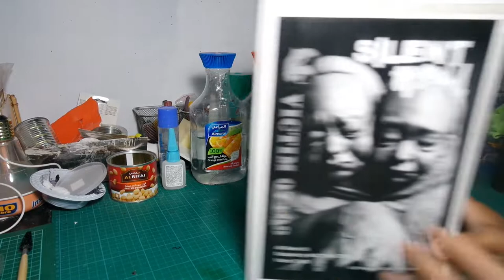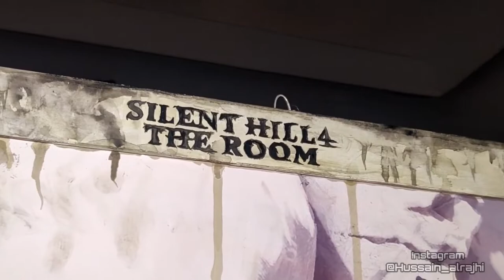Silent Hill 4: The Room - Twin Victim ( Sculptor) by Naotaka Ono ナオタカのアトリエ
Silent Hill 4: The Room - Twin Victim 07+08 from Wonder Festival 2013 Painted by Me